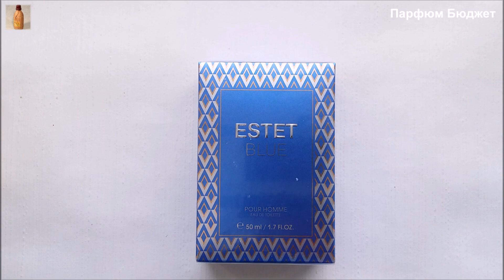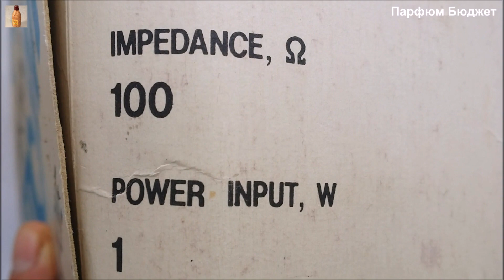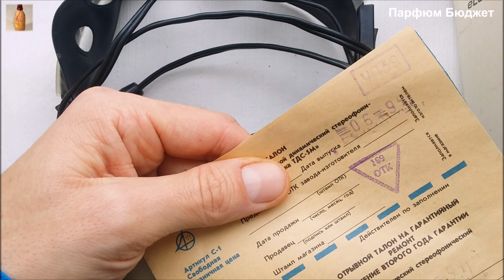Туалетная вода Estet Blue (Brocard Group)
Отзыв о туалетной воде для мужчин Estet Blue от Brocard Group. Впечатление, сравнение с другими парфюмами, пирамида нот, цена.
Видеосодержание не несёт в себе прямой или скрытой рекламы, а содержит только личное мнение автора об обозреваемой продукции.

Данный видеоканал на видеохостинге YouTube содержит частные мнения автора в оригинальных видео автора. В соответствии со статьёй 29 Конституции РФ, каждый человек может иметь собственную точку зрения относительно его текстового, графического, аудио и видео наполнения, равно как и высказывать её в любом формате. Автор не гарантирует предоставления достоверной, непредвзятой и осмысленной информации. Сведения, содержащиеся на данном видеоканале не имеют никакого юридического смысла и не могут быть использованы в процессе любого судебного разбирательства, равно как вообще нигде, для доказательства или опровержения чего бы то ни было. Автор данного видеоканала не несёт ответственности за содержание комментариев к его видео, кроме личных.

Важно: предупреждение об отказе от ответственности! Автор не даёт однозначных рекомендаций по тем или иным парфюмам или косметическим средствам. Вы должны сформировать своё собственное мнение, на основе отзывов владельцев и на основе других обзоров. Автор высказывает исключительно своё личное мнение.

Просьба не рекламировать сторонние ресурсы, а также не давать реферальные ссылки в комментариях. Просьба не использовать матерщинную ругань в комментариях, а также не оскорблять, не угрожать, не проявлять какого-либо давления в адрес других участников комментирования. Оставляю за собой право предупреждать и блокировать нарушителей.